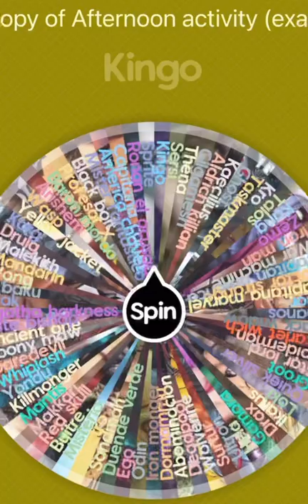MCU Prime versión#Ronan#Yellow jacket.